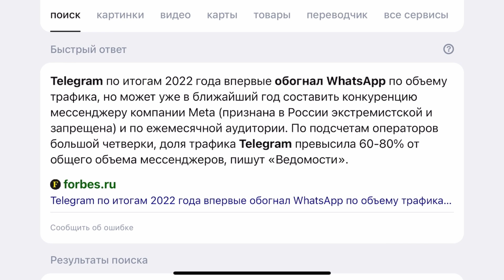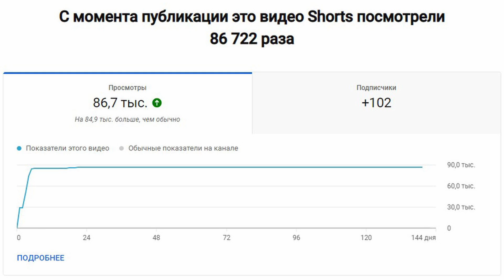Где продвигаться эксперту в 2023? Клиенты из соцсетей.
Сегодня проведу обзор нескольких площадок для продвижения экспертного бизнеса в 2023 году. Какие инструменты работают прямо сейчас? Какой контент принесет вам больше клиентов?
Давайте разбираться!

00:47 Reels Инстаграм
01:39 Видео на Ютуб
02:37 Телеграм канал
03:45 TikTik
05:17 Ютуб shorts
07:00 Twitter
08:41 Instagram stories
10:32 Подкасты
11:40 Посты в Инстаграм
13:34 Одноклассники
14:23 Сообщество в Вконтакте

*В материале могут упоминаться Meta, Facebook и/или Instagram (признаны экстремистскими на территории РФ).